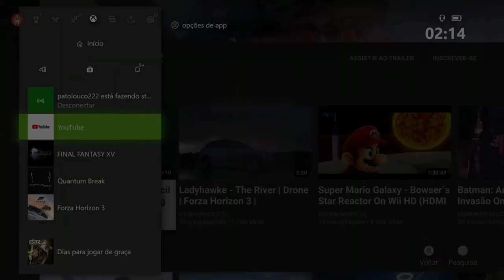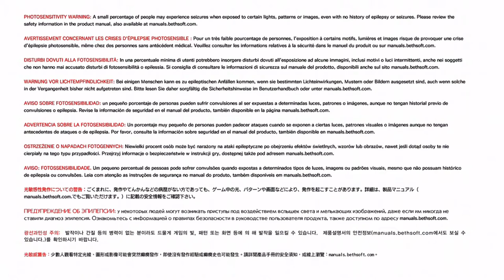The Evil Within 2 - Padre Theodore On Xbox One Via Streaming Windows 10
Depois de derrotar e matar Stefano, Castellanos descobre que sua esposa, Myra, está dentro de Union e que ela foi corrompida pela influência da cidade.

Buscando explicações ele encontra o misterioso Padre Theodore.